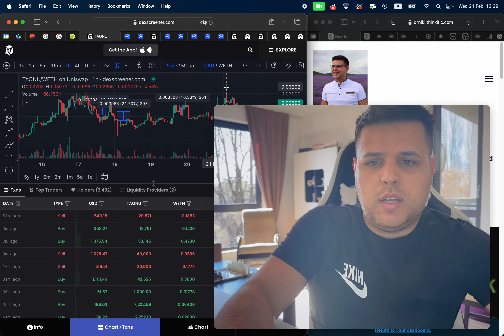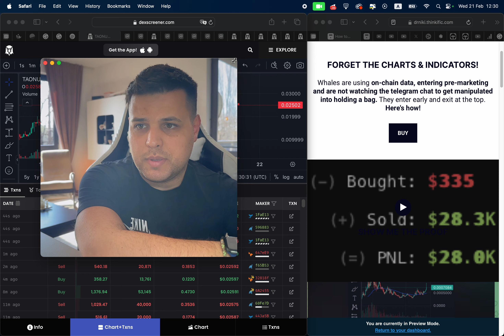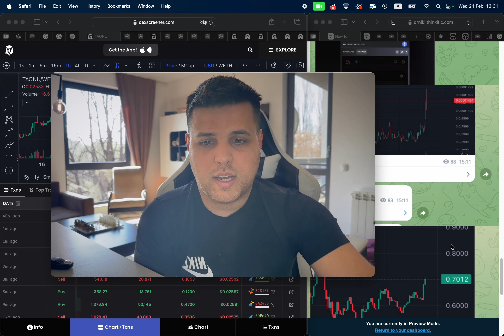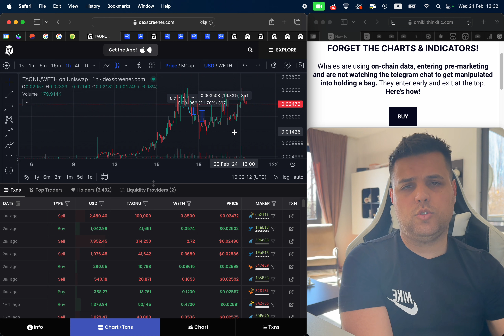TAO Inu Crypto $TAONU Tao Coin 👉 Here's HOW I MADE OVER 50%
If you are wondering how do i find my tokens, how do i enter exactly when whales are going in and how do i exit near the tops? Here's my entire strategy (i'm adding more videos into my program as we speak!)

In this video you will learn about the token and do some price prediction on it and see what the on-chain data suggests.

🎁 15% CASHBACK on your deposits, when you use my link ABOVE ^^